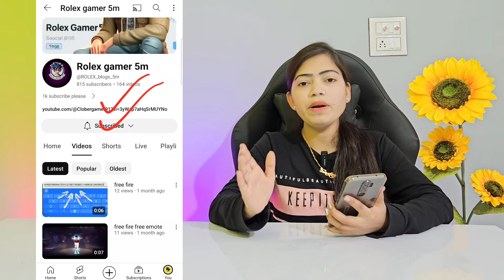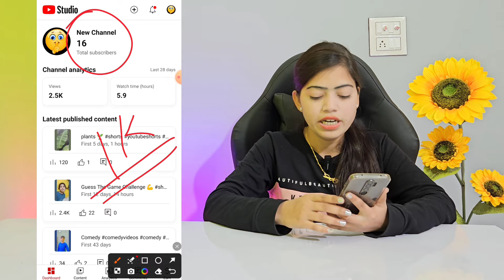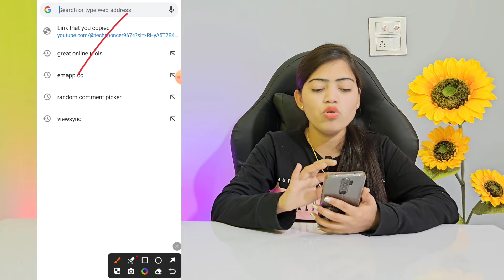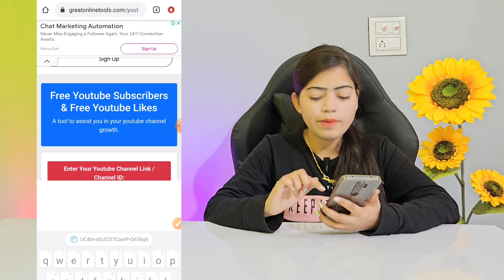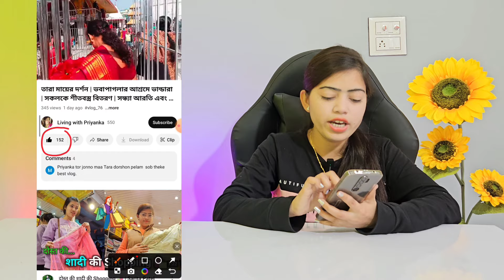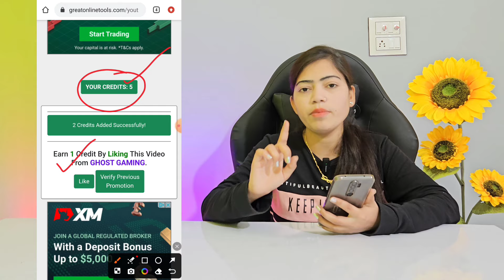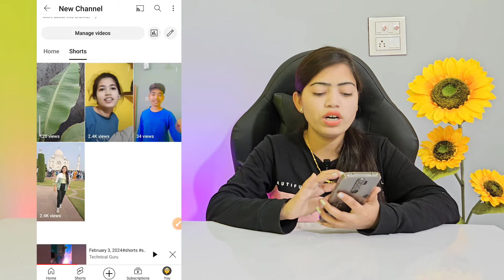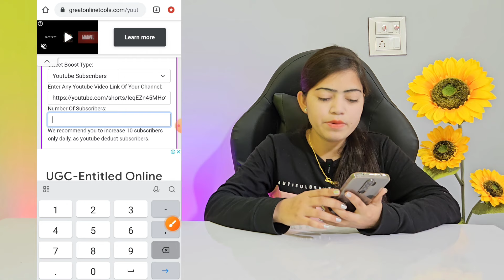Subscriber kaise badhaye | Subscribe kaise badhaye | youtube par subscriber kaise badhaye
Your Queries -